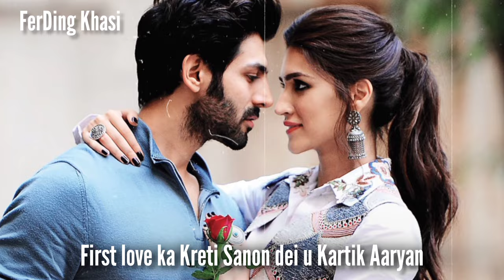ia mynta ngin ia peit ia ki samla nyngkong (first love) jong ki actress Bollywood ki ba kham paw